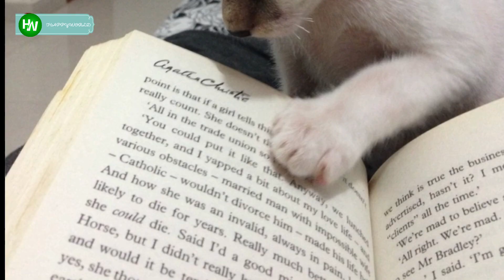Tiny Kitten Won’t Stop Meowing, But Then This Woman Sees Him, And This Happened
We all love cats, don’t we? But there are some who get rejected for being different from others. And the cat in this story is no different, and its story will make your heart cry out. Without any further ado, let’s get into this story about a cat who defied odds.
AnimalsWorld : goo.gl/ocdBXq
HappyWorld : goo.gl/yUyJfq